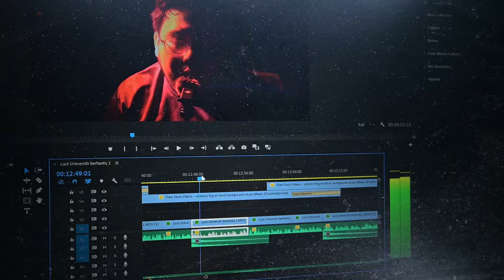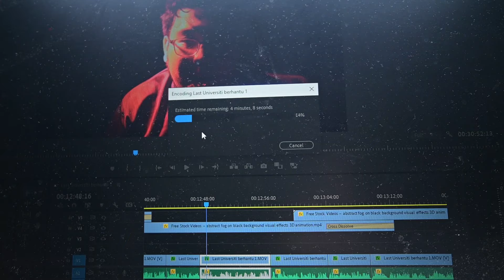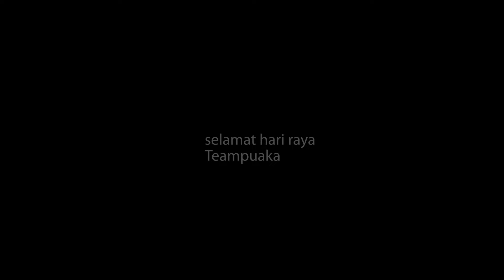Penamat 30 Storypuaka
Salam Sayang teampuaka!